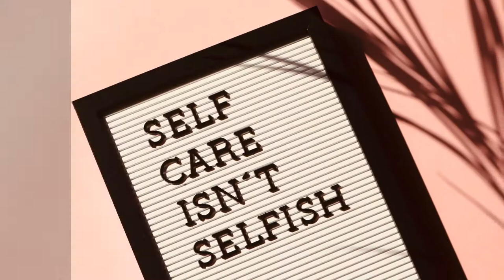Are you in distress right now and losing hope?? You must watch this!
Everyone has its own battle in life and we are not aware of it so please be KIND at all times.